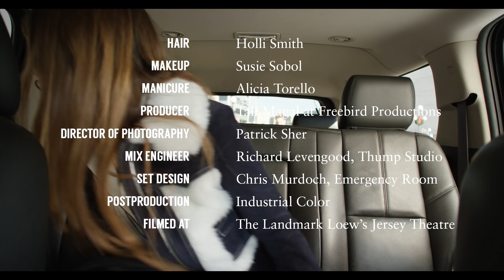Flo Morrissey Debuts a New Video for “Pages of Gold”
London based singer Flo Morrissey performs her hit "Pages of Gold" in a new video directed by Oliver Hadlee Pearch exclusively for Vogue.

Featuring: Flo Morrissey
Director: Oliver Hadlee Pearch